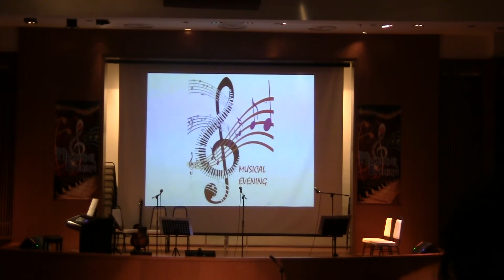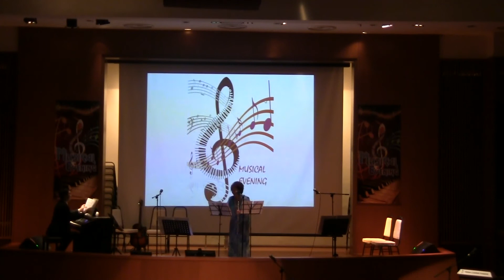PLF Musical Evening #2